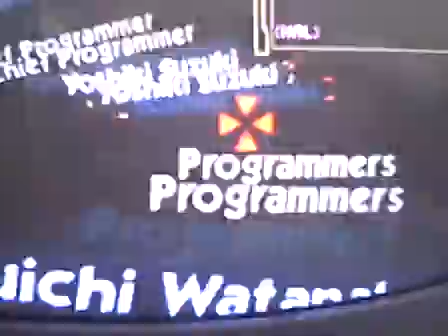SSB - Unlock Ness